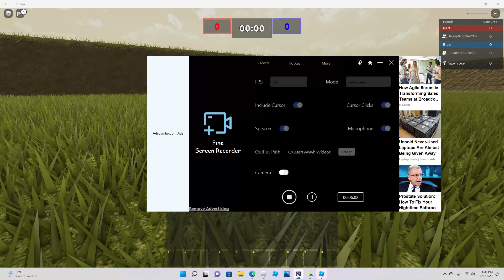fun flag pt. 2 check out my game